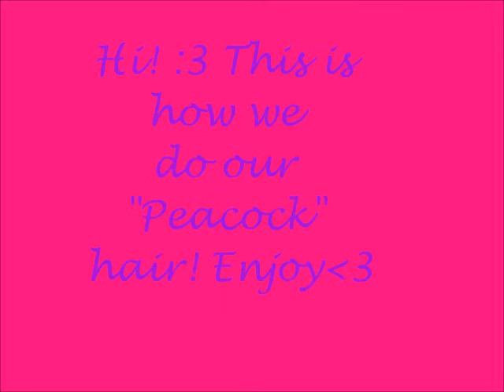How to do "Peacock hair"!!=D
This is just a quick video on how to do "Peacock/spiky hair!=D

xXZoeyPsychoXx